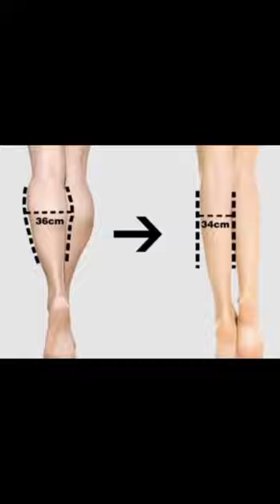Leg Stretches | Short & Efficient Stretch for Leg Days | Slim legs workout | Legs exercise